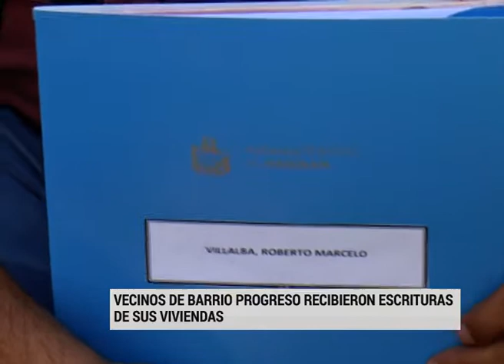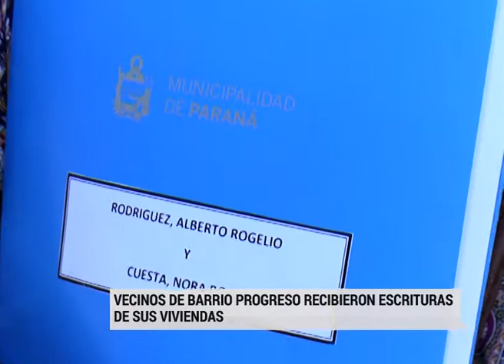Emotiva entrega de escrituras de viviendas a vecinos de barrio Progreso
"Se trata de regularizar, de ordenar, porque son vecinos que hace más de 30 años vivieron en una casa municipal sin escrituras", explicó el intendente ante Elonce TV. Los vecinos se mostraron "muy emocionados".